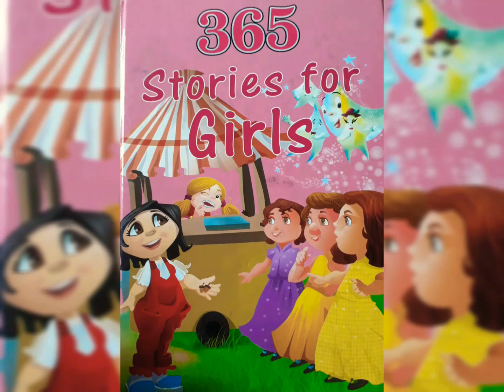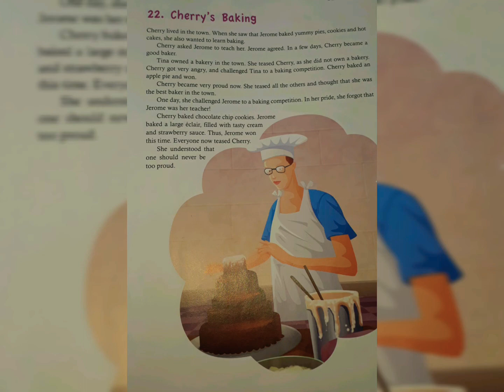Cherry's baking || Bedtime story | Princess story ||DISNEY PRINCESS STORY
Stories play a vital role in the growth of children. The books they read and the characters they get to know can become like friends. It’s also good for children to understand that books are a useful source of information and that good reading skills are important for success in their future lives. Reading also helps children with their confidence levels, coping with feelings and language and learning.

We make these videos with the intention of educating others in a motivational/inspirational form. Our understanding is that it is in correlation to Fair Right Use, however given that it is open to interpretation, if any owners of the content image would like us to remove the video, we have no problem with that and will do so as fast as possible.